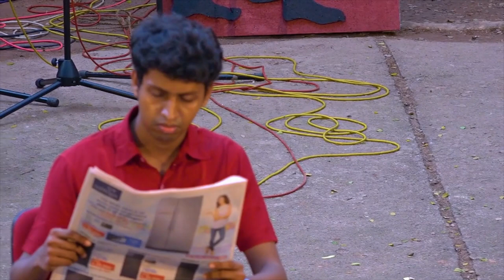Perambara 2019 (Part 1) | 30th Batch | Faculty of Medicine - University of Kelaniya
Perambara 2019
Cultural and Aesthetic Event organized by 30th Batch of Faculty of Medicine University of Kelaniya.

Unveiling the blooming talents of the 30th, strengthened by unity and friendship.